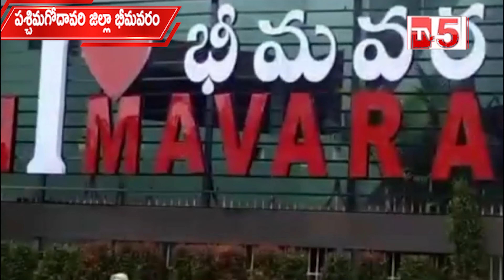గోదావరిమెగాఆక్వా పార్క్ ను సందర్శించినా త్రిపురా గవర్నర్ఎన్ఇంద్రసేనా రెడ్డిపశ్చిమగోదావరిజిల్లాtv45